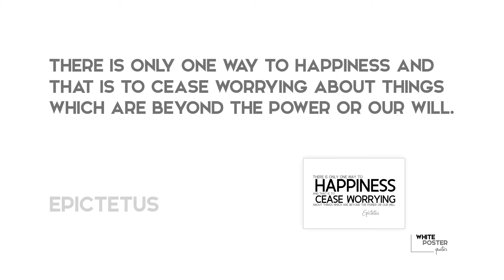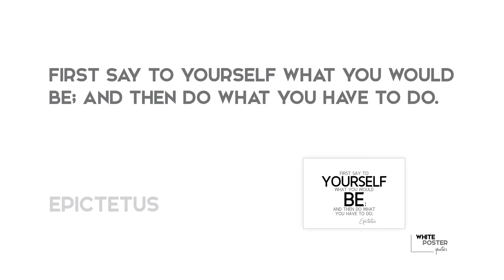BEST 12 Epictetus Audio Quotes Design / WPQ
BEST 12 Epictetus Quotes / White Poster Quotes / How a wall poster can make YOU BETTER!

// Print on Demand Quotes on your favourite items: posters, stickers, greeting cards, t-shirts, mugs, postcards, magnets, iphone cases, keyrings, pillows..

01/ Wealth consists not in having great possessions, but in having few wants.

02/ There is only one way to happiness and that is to cease worrying about things which are beyond the power or our will.

03/ Man is not worried by real problems so much as by his imagined anxieties about real problems.

04/ We have two ears and one mouth so that we can listen twice as much as we speak.

05/ Seek not the good in external things; seek it in yourselves.

06/ No man is free who is not master of himself.

07/ Circumstances don't make the man, they only reveal him to himself.

08/ The key is to keep company only with people who uplift you, whose presence calls forth your best.

09/ First say to yourself what you would be; and then do what you have to do.

10/ Keep silence for the most part, and speak only when you must, and then briefly.

11/ Don't explain your philosophy. Embody it.

12/ It's not what happens to you, but how you react to it that matters.